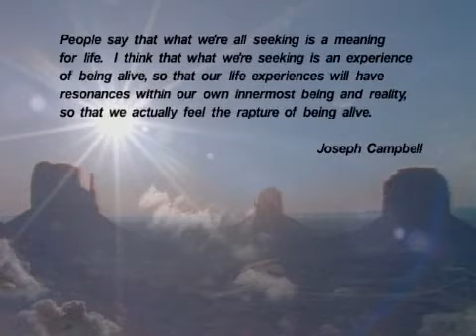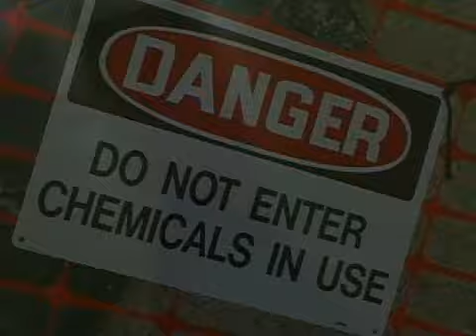E - How Much Do You Really Know Documentary Teaser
This is the trailer to a movie that might just get finished some day.  This is a documentary that explores the who what where when why and HUH??? of MDMA or ecstacy as you might know it.

Phenomenal footage -- we actually got to interview Sasha and Anne Shulgin and travel around the world investigating the drug.

Did you know that Merck holds the patent on ecstacy?  It's true.